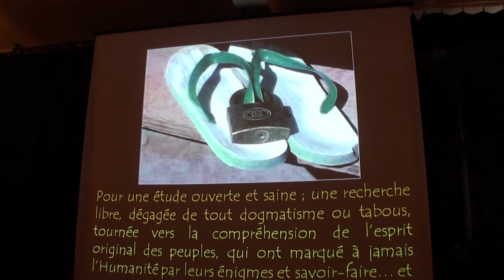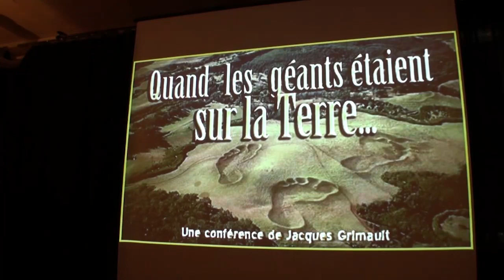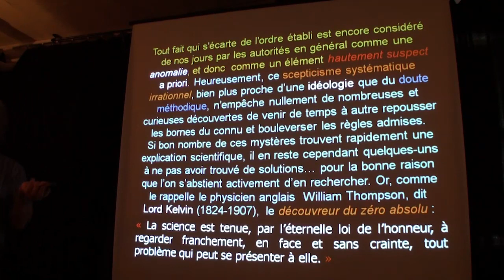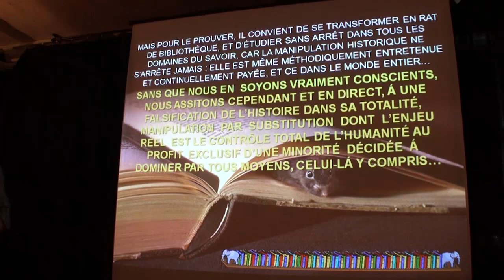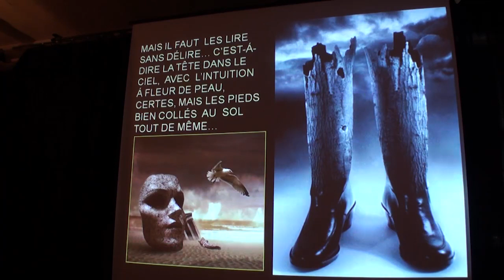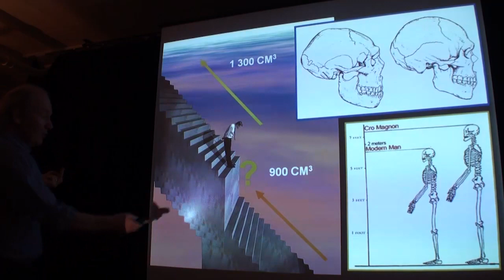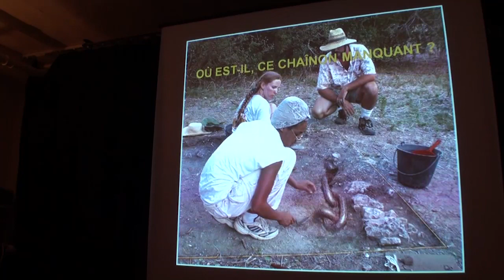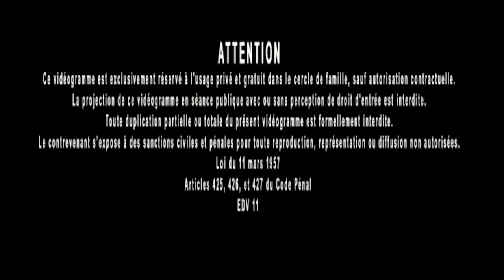Quand les géants étaient sur la terre (introduction) 06-2014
Jacques Grimault, auteur de LRDP.
Chaîne officielle de La Nouvelle Atlantide.